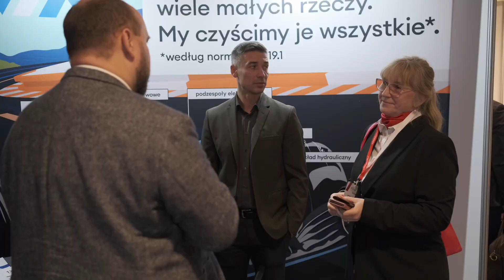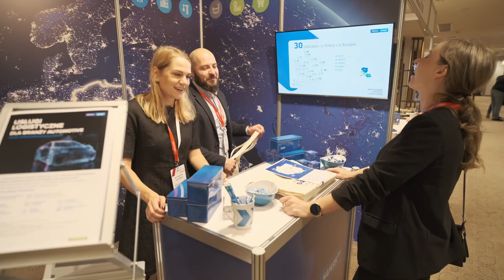12. Forum MotoSolutions r.), best practices w przemyśle motoryzacyjnym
12. Forum MotoSolutions, best practices w przemyśle motoryzacyjnym.

Największa konferencja dla przemysłu motoryzacyjnego w Polsce, 12. Forum MotoSolutions, odbyło się w dniach 23-24 listopada 2023 roku w urokliwym Krakowie, w luksusowym Hotelu DoubleTree by Hilton. W Forum wzięło udział ponad 350 uczestników oraz 40 wystawców.

Wydarzenie, które na stałe wpisało się w kalendarz branżowy, było nie tylko okazją do wymiany doświadczeń, ale również doskonałą platformą do prezentacji najnowszych osiągnięć i strategii w dziedzinie motoryzacji.

Skala konferencji, liczba uczestników oraz prestiżowe prezentacje potwierdziły, że Forum MotoSolutions zasługuje na miano jednej z najważniejszych konferencji motoryzacyjnych nie tylko w Polsce, ale także w Europie Środkowo-Wschodniej.

Doświadczeni menadżerowie i eksperci z czołowych firm motoryzacyjnych podzielili się swoimi skutecznymi praktykami, ukazując kluczowe wyzwania stojące przed branżą.

Dwudniowe wydarzenie nie ograniczało się jedynie do prezentacji i wystaw, lecz dostarczyło również licznych okazji do kuluarowych spotkań i dyskusji. Wieczorna gala pod koniec pierwszego dnia była nie tylko momentem integracji, lecz także uroczystym wręczeniem Nagród Polskiego Przemysłu Motoryzacyjnego, które uhonorowały najlepsze osiągnięcia branży oraz wkład menadżerów w rozwój przemysłu motoryzacyjnego w Polsce.

Forum MotoSolutions nie tylko łączyło całą branżę, ale także dostarczało inspiracji i nowej wiedzy. To miejsce, gdzie najlepsze praktyki stają się źródłem inspiracji dla przyszłości motoryzacji. Społeczność liderów przemysłu motoryzacyjnego zgromadziła się, aby odkryć klucze do sukcesu i wspólnie kształtować przyszłość tej dynamicznej branży.

Forum MotoSolutions nie tylko łączyło całą branżę, ale również stanowiło miejsce, gdzie najlepsze praktyki stają się inspiracją dla przyszłości motoryzacji.

Społeczność liderów przemysłu motoryzacyjnego ponownie miała okazję odkryć klucze do sukcesu. Forum MotoSolutions, od lat pozostaje miejscem, gdzie przeszłość przemysłu spotyka się z przyszłością, tworząc niepowtarzalną atmosferę inspiracji i wymiany wiedzy.

Organizator wydarzenia: AutomotiveSuppliers.pl